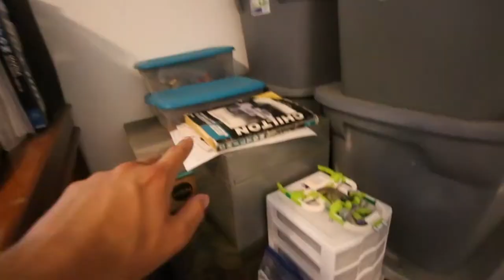My Lego addiction